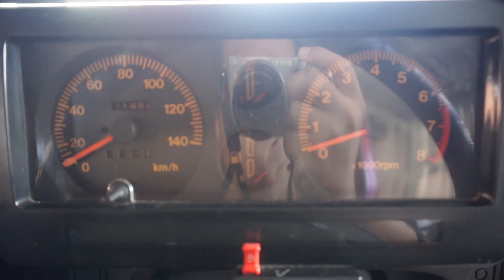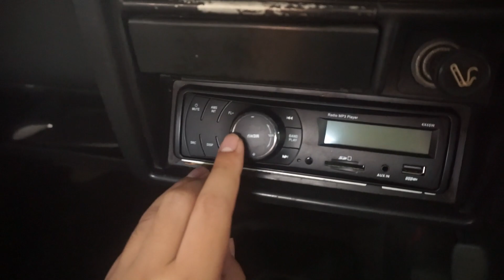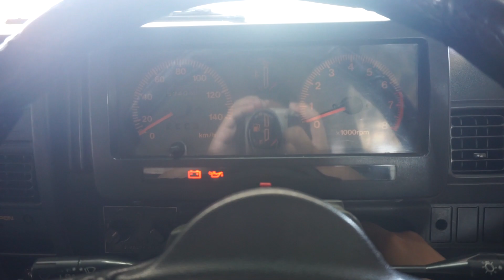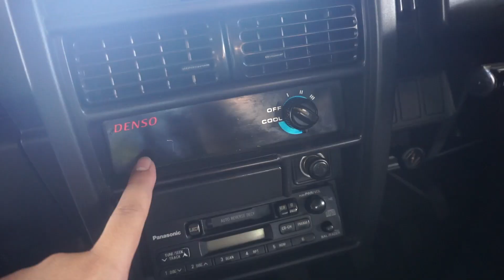SUZUKI KATANA GX 1998 ANTIK DIJUAL - MULUS BANGET HAMPIR KAYAK BARU!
Yang masih dijual yang Suzuki Katana 1998 GX merah yaa guys! yang lain sudah ada pemiliknya!